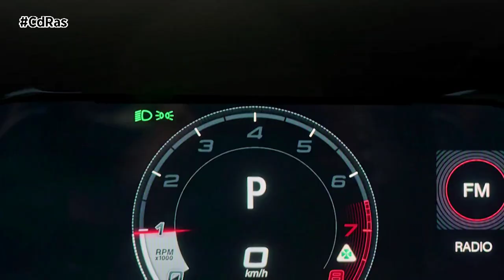NUEVOS GIULIA Y STELVIO «QUADRIFOGLIO 100º ANNIVERSARIO» | By CdRas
El pasado 15 de abril se cumplieron 100 años desde que el exitoso Quadrifoglio, símbolo indeleble de la marca Alfa Romeo, debutó en la versión «Corsa» del RL durante la 14ª Targa Florio. Para conmemorar esta memorable ocasión, Alfa Romeo presenta los nuevos Giulia y Stelvio Quadrifoglio, con la exclusiva versión conmemorativa «Quadrifoglio 100° Anniversario», una edición limitada de solo 100 unidades tanto para el Giulia como para el Stelvio, resultado de un siglo de búsqueda de la excelencia técnica aplicada a los vehículos de competición y de serie.
Iconicidad, pureza técnica y tecnología se dan la mano, situándose en lo más alto de sus respectivos segmentos: Los mejores de su clase por maniobrabilidad y relación peso-potencia para una experiencia de conducción única, directa y envolvente, de auténtico Alfa Romeo. Muchas novedades: insignias de celebración, caracterización exclusiva y mucha tecnología gracias a los nuevos faros matriciales adaptativos full-LED y al nuevo cuadro de instrumentos totalmente digital embellecido con el histórico diseño del «telescopio».
El Giulia y el Stelvio «Quadrifoglio 100º Anniversario» son el resultado de un siglo de búsqueda de la excelencia técnica aplicada a los vehículos de competición y de serie. El motor 2.9 V6 se ha mejorado hasta los 520 CV y se combina con el diferencial autoblocante mecánico, una característica que debuta en esta serie especial de lanzamiento. Se trata de un importante dispositivo técnico que, gracias a una puesta a punto específica derivada de la experiencia de diseño del Giulia GTA, contribuye a mejorar el comportamiento y la tracción del coche, optimizando la transferencia de par, aumentando la estabilidad, la agilidad y la velocidad en las curvas.
La mejor dinámica de conducción de su clase, resultado de su sorprendente ligereza, gracias al uso de materiales ultraligeros como el aluminio para el motor y la fibra de carbono para el eje del propulsor, el capó, el alerón y los faldones. En el Giulia, la aerodinámica activa se mantiene con el splitter delantero de carbono: cuando se activa, controla la calidad del flujo de aire que pasa por debajo del vehículo, aumentando la estabilidad y las prestaciones. Por último, el sistema de escape Akrapovich, que confiere al escape un sonido inconfundible.